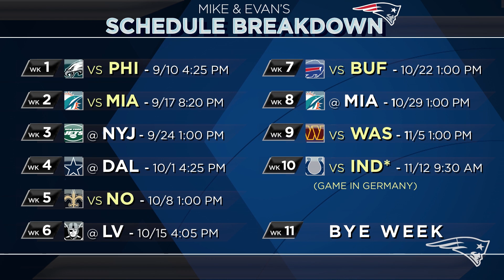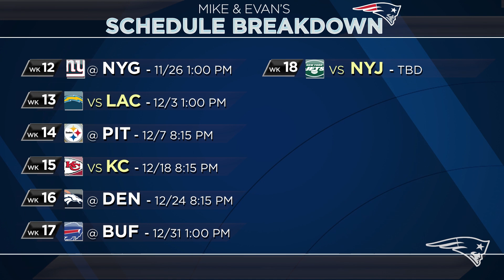2023 New England Patriots Schedule Breakdown | Tom Brady Returns, Patriots Head to Germany & More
Patriots.com writers Mike Dussault and Evan Lazar share their thoughts on the Patriots 2023 NFL schedule. Mike and Evan highlight the Patriots home opener against the Philadelphia Eagles on September 10th which includes Tom Brady’s return to Gillette Stadium as well as New England’s international game against the Indianapolis Colts in Frankfurt, Germany.